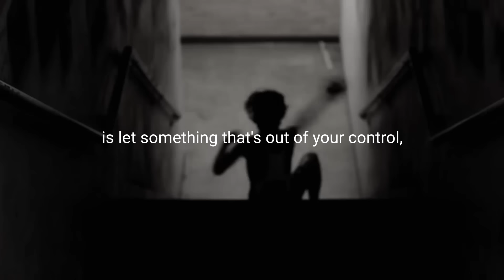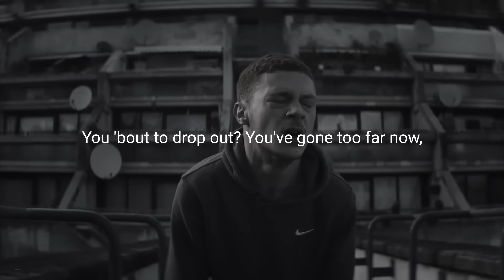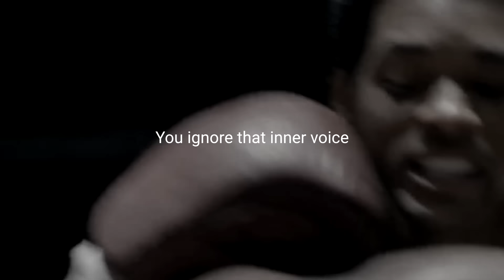WHEN YOU WANT TO GIVE UP - Powerful Motivational Speech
Spoken by:

Jocko Willink
tr.im/JockoWillink

Les Brown
tr.im/LesBrown

Eric Thomas
tr.im/EricThomas

Footage by:

Gatorade - Ironman 2016 - by Alberto Serrano
Nike HKJDI TVC - by arra
The Power of a Dream (teaser) - football documentary - by Taylor James Johnson
Joy Ike - Hold On - by Andy Whitlatch
Avvatar: Reconstruct Yourself - by Ripunjoy B'yum
NEW ALLMAX IMPACT PUMP - Pham Promo Video (360p_24fps_H264-128kbit_AAC) - by Carlos GUerrero

Secession Studios
tr.im/SecessionStudios